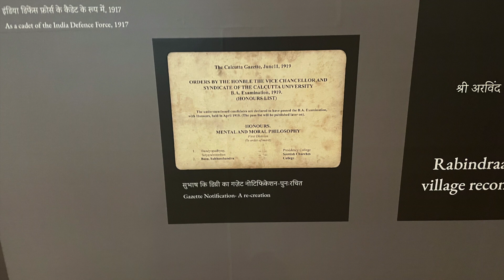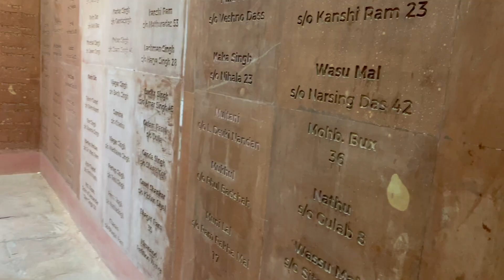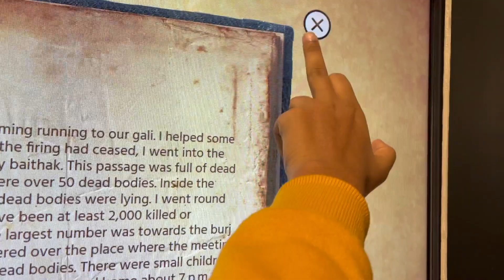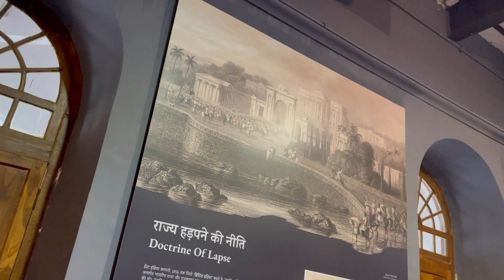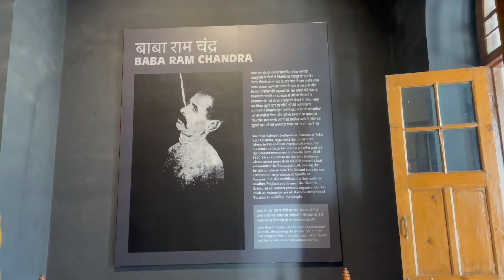Red Fort Museum Tour || Red For Museum Full Detailed Video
Red Fort Museum Tour. This video is about Red Fort delhi Museum tour guide. This video also answers the Hindi questions like lal quila Museum.

Hi guys, welcome to Udit Walia today I am going to show you Delhi historical place Red Fort Museum, in this video you will get all information about Red Fort Delhi Museum like- Red Fort museum after lockdown, red fort Museum tour, Lal qile ki history, Delhi Red Fort, Delhi Red Fort Museum tour, lal qila Museum.